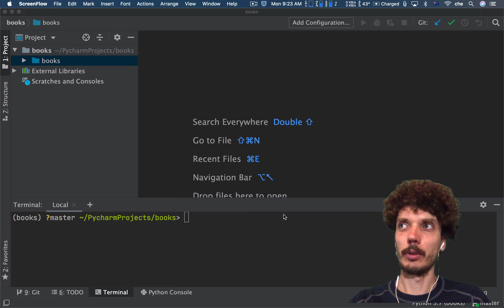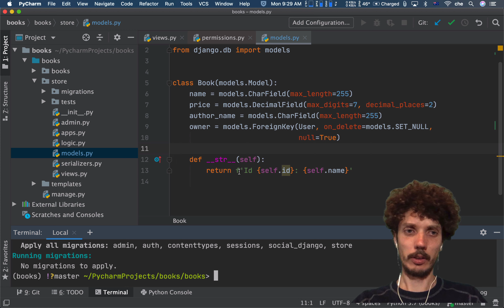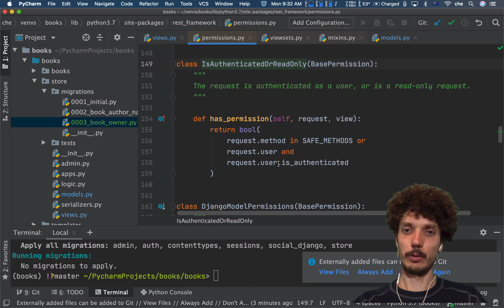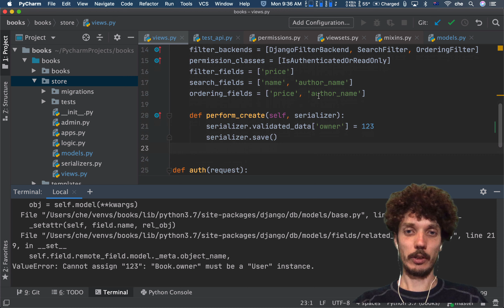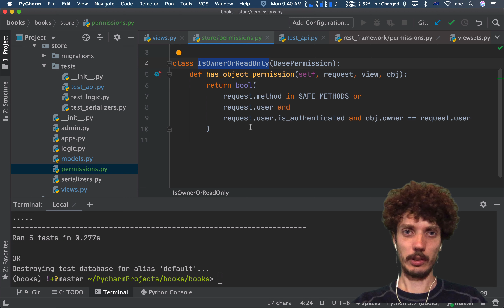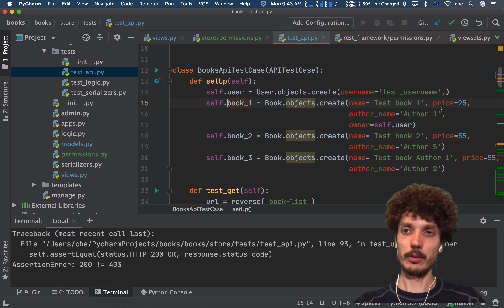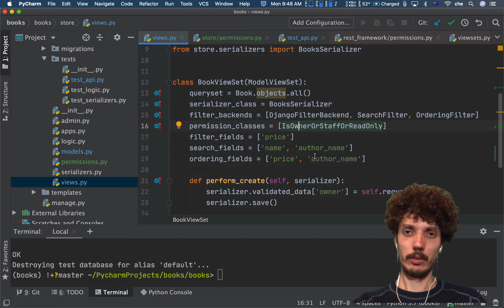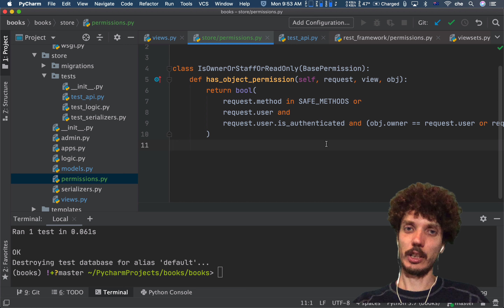Бекенд на Django, Урок 6: Permissions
00:00 Зачем нужно делать права на объекты в приложении.
1:17 Как устроены Permission в Django REST Framework
2:21 Owner в Django Models
3:33 on_delete - что выбрать? SET_NULL , CASCADE ?
5:16 Назначаем owner в модель в create во View
10:41 Permission - только владелец может изменять объект
15:23 Негативный тест
19:00 Staff or Owner Permission
22:50 Заключение